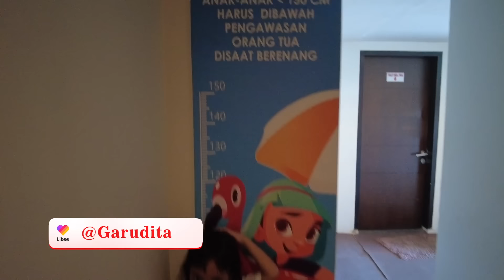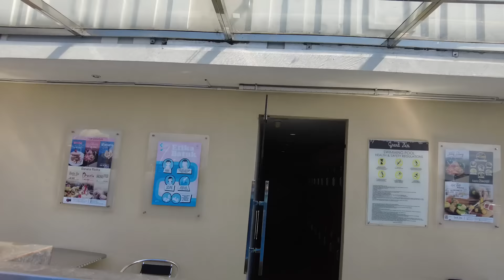KENAPA LEIKA TAKUT AIR & BERENANG?? DI HOTEL GRAND ZURI